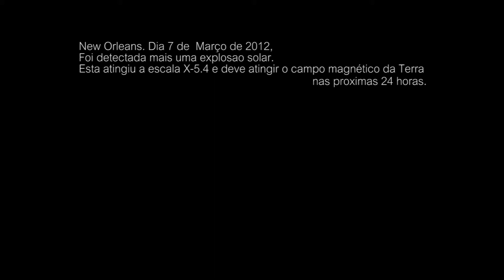A Passagem "Song of the Stars" (The Transition)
Portugues: Video gravado dia 7 de Marco de 2012. Naquela mesma noite ocorreu a explosao solar que atingiu X-5.4 na escala. A massa coronal ejetada deve atingir a Terra entre o dia 8 e 9 de Marco. Em breve.
English: Video recorded March 7th 2012. A major Solar Explosion happened that same night.  The event measured X 5.4 at 00:24 UTC and triggered a strong R3 Level Radio Blackout. A coronal mass ejection was captured shortly after and is headed earths way ETA March 8-9.